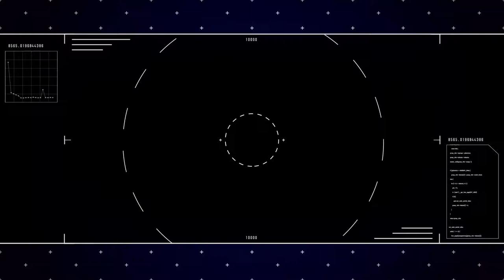Award Teaser 2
2019 Sna[K]es Drama & Music Awards
Kik-Kakao edition of end of the year awards